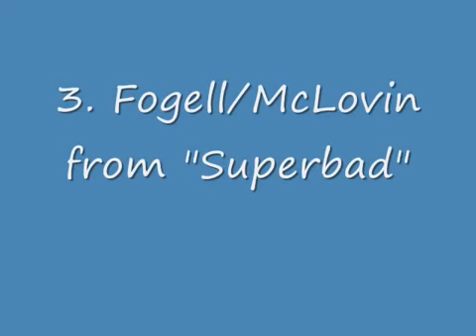Top 10 Comedy Movie Characters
just to let you know, this video was made before i started watchin alot of really funny movies, trust me, it would probably be a whole different top 10